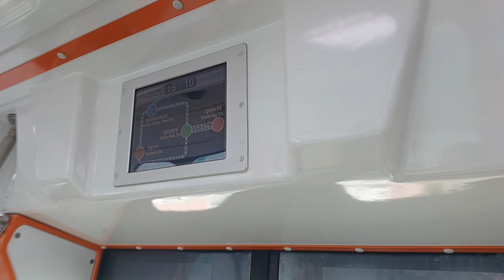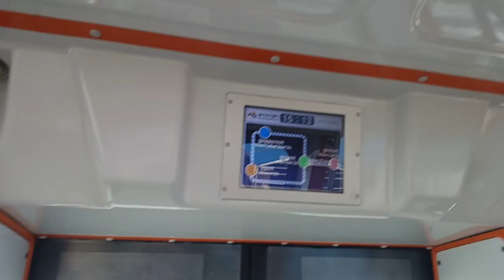월미 바다열차